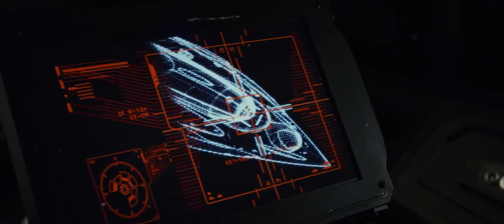ЗВЁЗДНЫЕ ВОЙНЫ: ПОСЛЕДНИЕ ДЖЕДАИ - ЧЕГО ЖДАТЬ ОТ САГИ